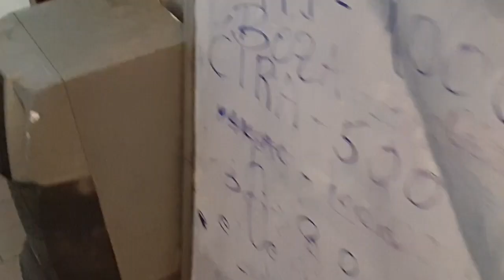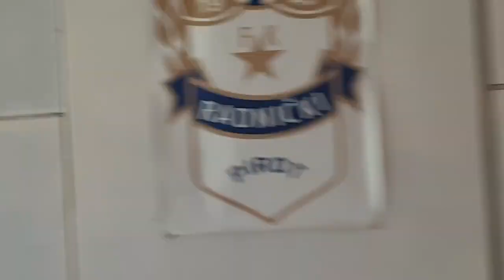Svlačionice, tolaet, kupatilo... Stadion kraj Nišave, 07.08.2019